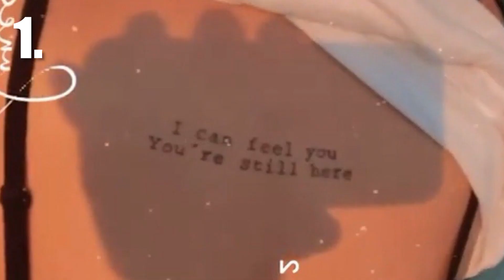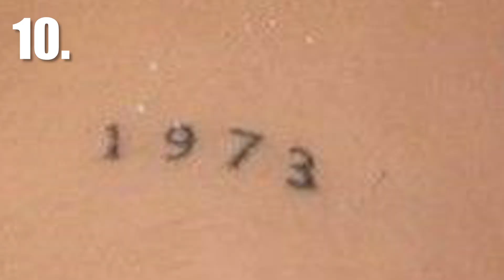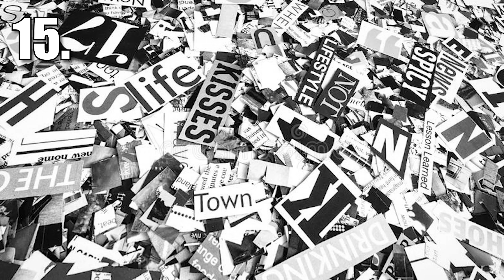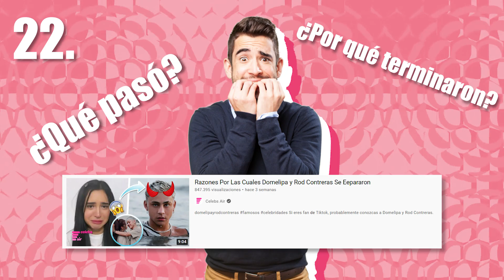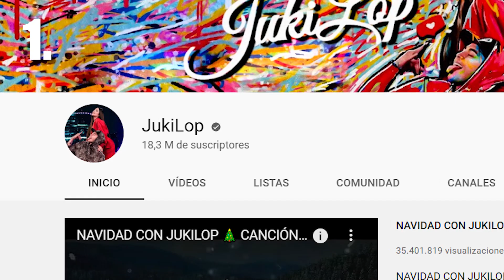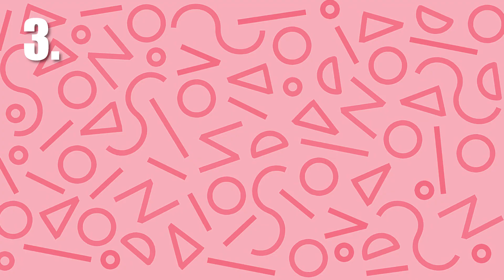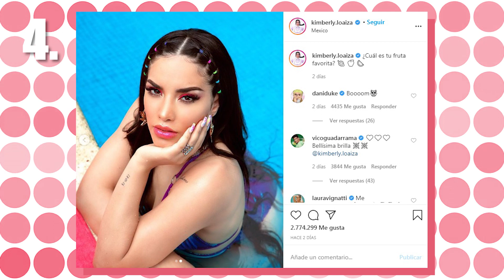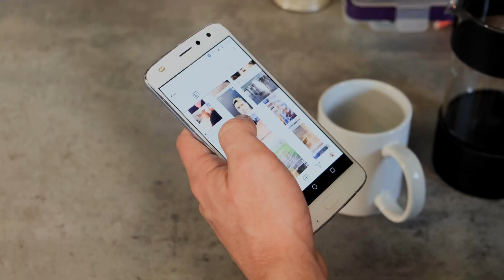Tiktokers Famosos Mexicanos y Sus Tatuajes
La mayoría de personas ha deseado hacerse al menos un tatuaje en su vida. Y si tú eres de las personas que no le gustaría tatuarse, de seguro conoces a alguien que se ha tatuado o desea hacerlo porque tendría un significado especial para esa persona.

Es verdad que hay quienes se tatúan algo solo por estética, porque simplemente les gusta cómo se ve. Pero la gran mayoría siempre le atribuye un significado especial a sus tatuajes y es por eso que les tienen tanto aprecio.

Así que, siempre es interesante saber cuál es la razón por la cual se tatuaron lo que se tatuaron. ¡Algunos pueden tener significados interesantes y profundos!

Y los tiktokes de los que hablaremos a continuación no son la excepción a esta regla!
En este video, ¡hablaremos de cuántos tatuajes tienen tiktokes mexicanos como Domelipa y Kimberly Loaiza, además de contarles un poco sobre sus significados! y, aparte, aparentemente, ¡Charli D’Amelio también adquirió el suyo con tan solo 16 años! Todo eso y más a continuación.